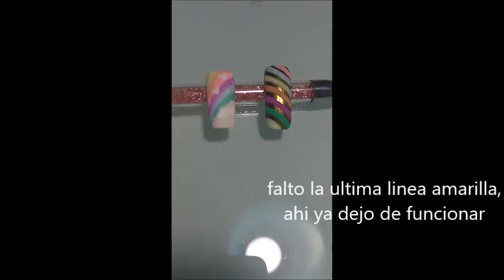diseños arcoiris en uñas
hola que tal, hoy os traigo dos diseños muy chulos y coloridos y mas con los tiempos que corren ahora, asi le damos un poco de color y alegria.
iban a ser 3, pero se me rompio mi camara :(  , esta en reparacion a ver si  puede ser que siga conmigo, si no tendre que comprar otra jooo.
bueno espero que os gusten y que me dejeis comentarios, que me encantan leer.

Tenéis más tutoriales de uñas y maquillaje en mi página de YouTube para ello tenéis que suscribirte a mi canal y dar a la 🔔 pata activar los videos que vaya subiendo, tanto de uñas como de maquillaje, os dejo mis redes sociales. Un besazo y gracias por verme 😘😘